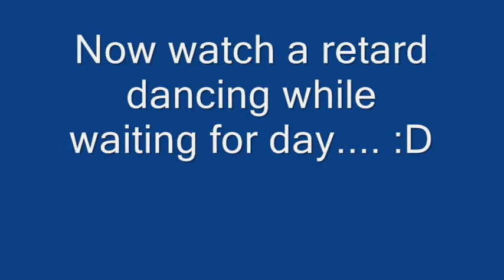Lets Play Minecraft Part 6 (Read Desc)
Ok as i explained in the video, my computer got wiped out and i lost EVERYTHING including my fear save and game, now if you dont want to see fear anymore, just tell me, because i can delete the LP and forget any of it ever happened, because i hate that game now and it has been nothing but an issue. Now for getting rid of FEAR i will start to make a special LP for you guys but it will be continued and finished without any fuck ups (hopefully)